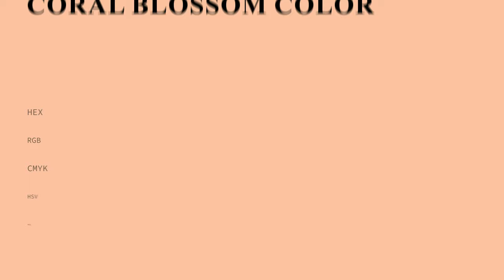Coral Blossom color f7bea2 hex Cool Orange color f7bea2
What color is Coral Blossom ? f7bea2 hex, Cool Orange color f7bea2

Hex f7bea2 Color Code is also known as Coral Blossom color

Hex f7bea2 Color code in RGB color code model is created after adding 96.86% red color, 74.51% green color and 63.53% blue color.
Hex f7bea2 Color code in CMYK color (process color) code model is generated after subtraction of 0% cyan, 23% magenta, 34% yellow, 03% black.